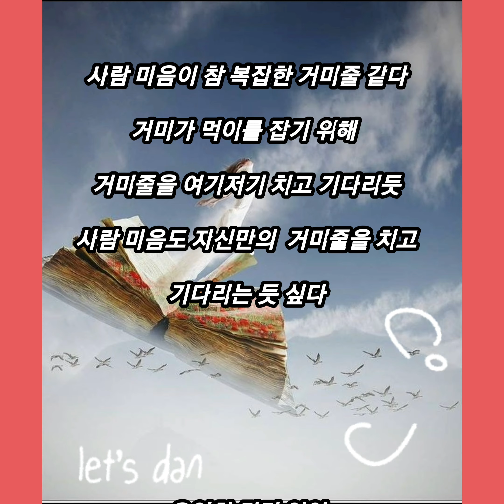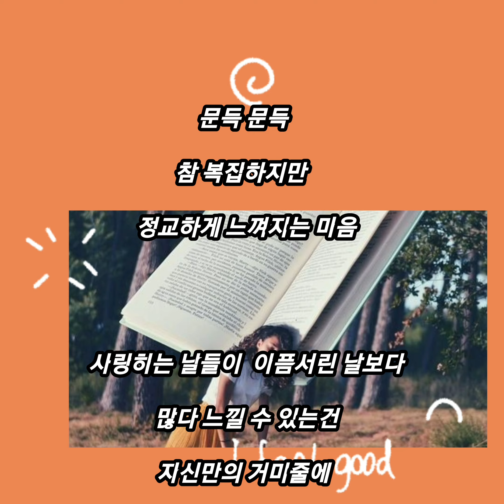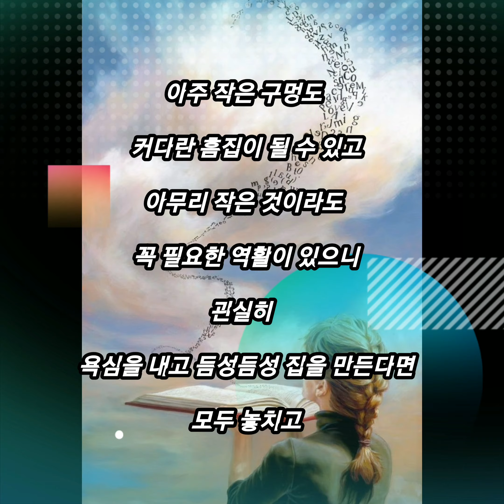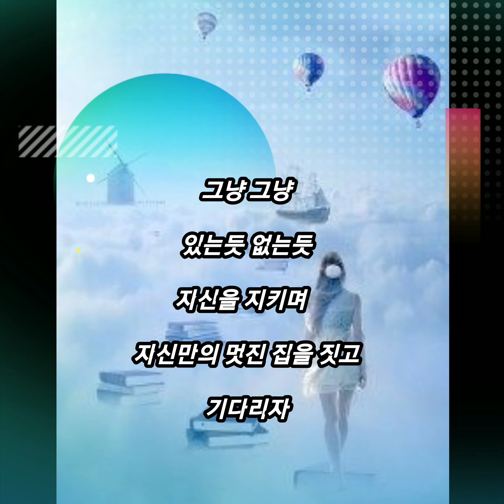🍃그리미 영상시 ㅡ복잡한 마음🍃노래 ᆢ다이니믹 듀오 ㆍ좋은친구들🍃